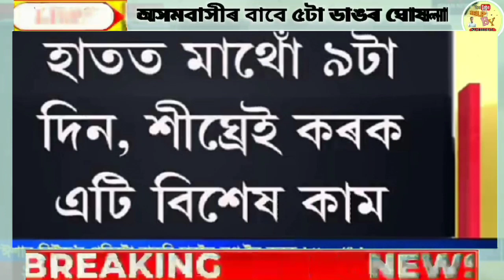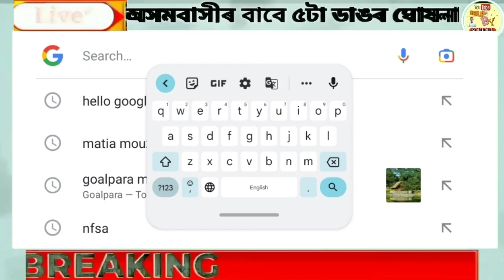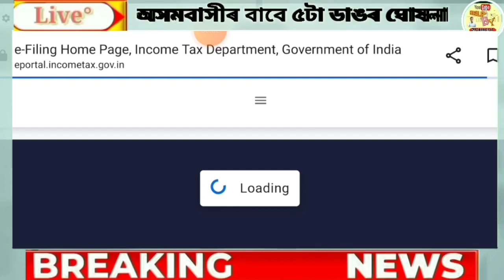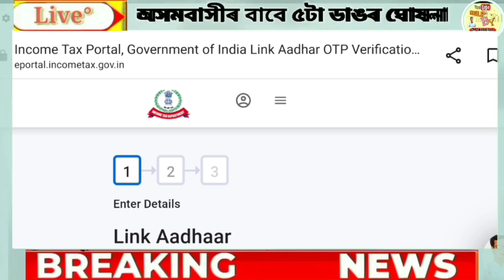Assamese News 11 July | Ration Card, Orunodoi Scheme, Bank Money Transfer, Today Breaking News